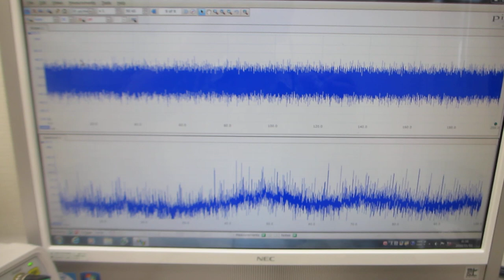オリジナル超音波プロ－ブのスイープ発振による、超音波実験（表面弾性波の伝搬状態を制御する技術）